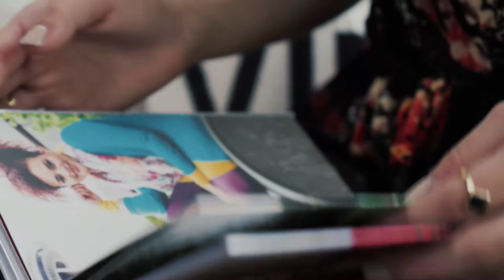Behind The Scenes with Lacey M. Carroll Photography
What happens behind the scenes when you book with Lacey M. Carroll Photography